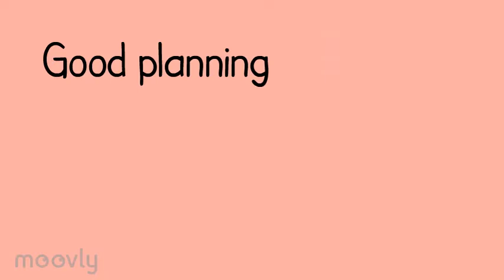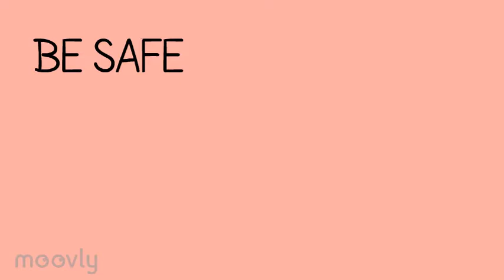Safety is a Right Stephenville High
2017 Top Ten Finalist WorkplaceNL Video Radio Contest